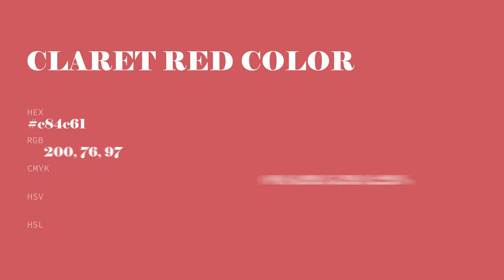Claret Red color c84c61 hex color - Red color - Cool color c84c61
What color is Claret Red ? c84c61 hex color - Red color - Cool color c84c61

Hex c84c61 Color Code is also known as Claret Red color.